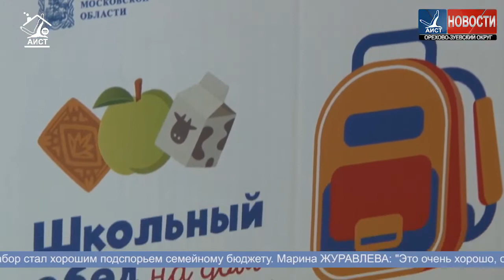Репортаж телеканала Аист от 17.04.2020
Репортаж о выдаче продуктовых наборов на базе нашей гимназии